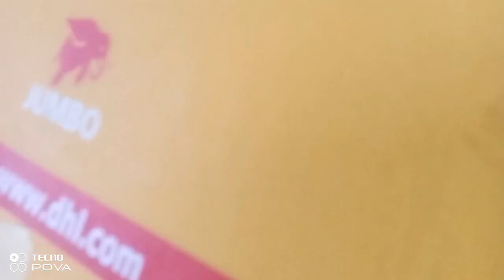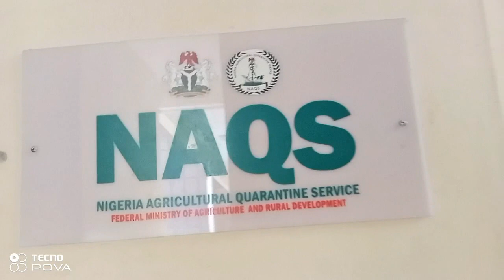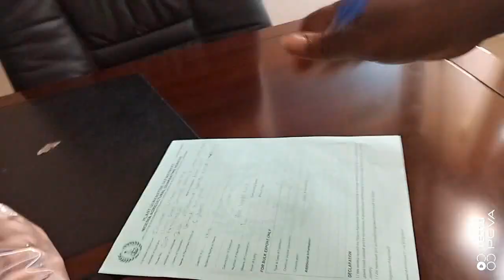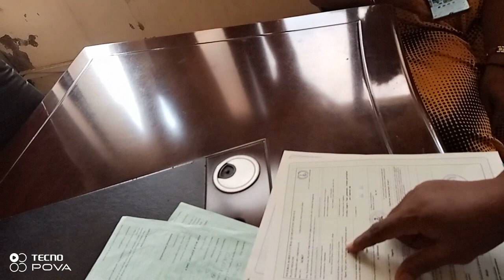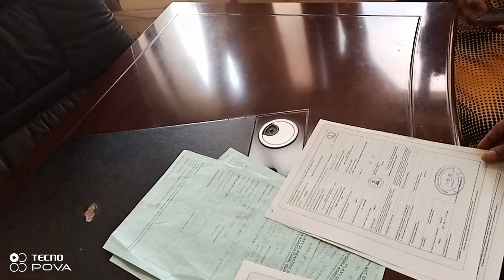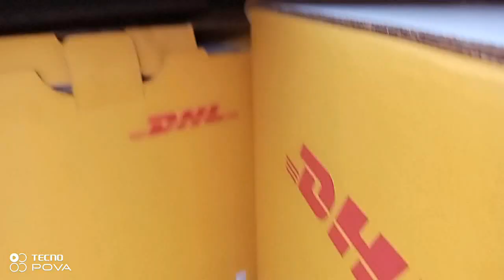Passing Through This Before I Can Send Dry-fish With DHL, Going To Quarantine Office For Checking